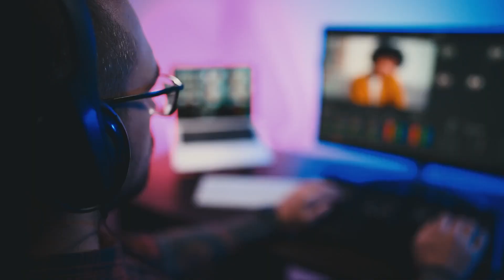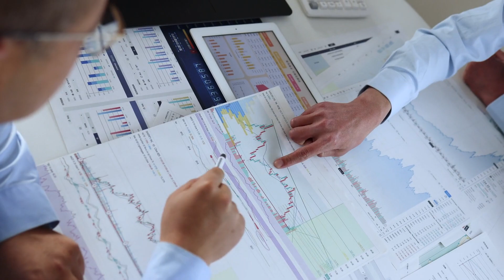REALTORS... You are LOSING MONEY by not outsourcing these 8 tasks.